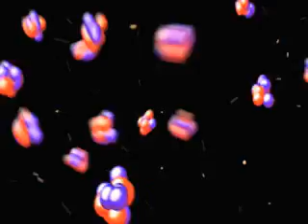What the Heck is Spaghettification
What happens to you as you start to fall into a black hole?